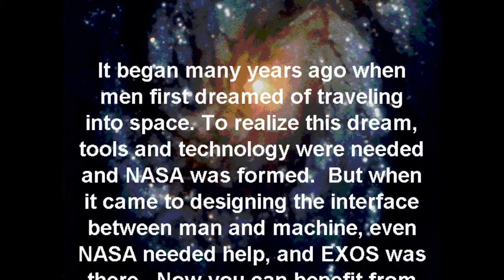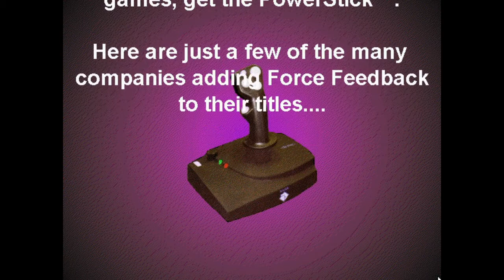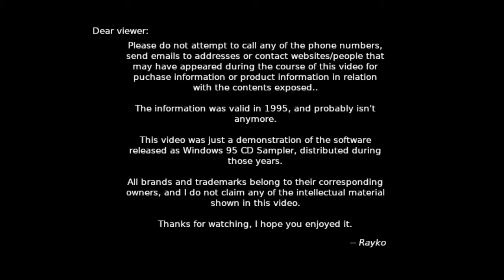Games for Windows 95 - Exos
Not much to say about this one, mostly a slideshow about the brand new Sidewinder joystick. As gaming in PC started to be a thing, hardware manufacturers started to get traction to sell their gaming gadgets, and so the industry of gaming gear was born to supply a demand hungry for perfect gear for their games.

In retrospect, the gaming industry has become massive, from mechanical keyboards, to mouses with ultra resolution and smoothness, to extremely responsive driving wheels, to entire apparatuses filled with buttons and switches for simulation games to emulate control panels for planes, trucks, farm tractors, you name it.

Although I don't think people use joysticks as much as before, that's just me talking none-sense.